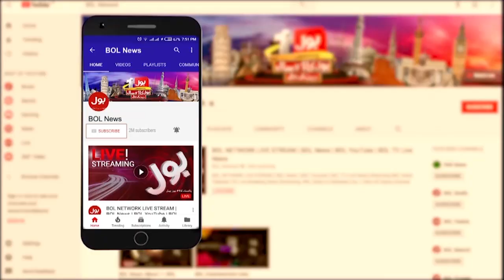PTI Leader News Conference | 22 June 24 | Imran Khan Apperance in Court | BOL News